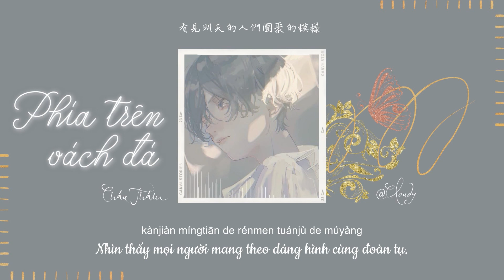Vietsub - Pinyin ♪ Phía Trên Vách Đá - Châu Thâm • 悬崖之上 - 周深 ♪ Nhạc Trung Tâm Trạng Buồn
Âm nhạc của Châu Thâm thường là như vậy, đau đến nhói lòng, xót đến đọng nghẹn cả lời...

Khúc: Phía Trên Vách Đá (Huyền Nhai Chi Thượng) | 悬崖之上

Diễn Xướng: Châu Thâm | 周深

Điền Từ: Hỏa Tinh Điện Đài | 火星电台

Biên Khúc: Hỏa Tinh Điện Đài | 火星电台

Phong Cầm: Hoàng Thiếu Phong | 黄少峰

Ca Khúc Chủ Đề của Phim Điện Ảnh " Huyền Nhai Chi Thượng "

Lời Dịch: @cloudy

♪ Pinyin

Jiǎrú shíjiān zhēn de yǒu jìntóu
nǐmen de chóngféng gāi bù huì děng dé tài jiǔ
jiǎrú hēiyè kàn bù dào jìntóu
yǎnjīng huì bù huì shēng xiù

xuěbái de huāshēng zài nà xuányá
yǒngshì dì xiānxiě yībiàn biàn rǎn hóngle tā
yǒnghéng de xīn bēnfù de tiānxià
yǒu xìnyǎng de háizi duō xiǎng jiā

bié wàngjì dōng yè màncháng de běifāng
yǒu nà xīnshàngrén dòng jiāngle de xīnfáng
tā zài nǐ líkāi de cūnzhuāng
jìng jìng de shǒu zài mùbēi páng
xiǎngxiàng míngtiān de rénmen xìngfú de múyàng

xiěhóng de huā kāi zài wūyán xià
wú yōu wúlǜ de háizimen péibànzhe tā
tǎnbái de xīn zhuāngzhe de tiānxià
wèi měi gèrén ān yīgè jiā

nánwàng jì dōng yè màncháng de běifāng
yǒu wèi xīnshàngrén gǔntàngle tā xīnfáng
jìng jìng de shǒu zài lú huǒ páng
kànjiàn míngtiān de rénmen tuánjù de múyàng